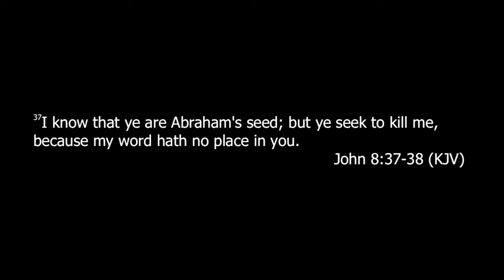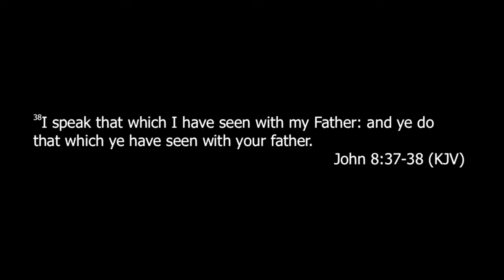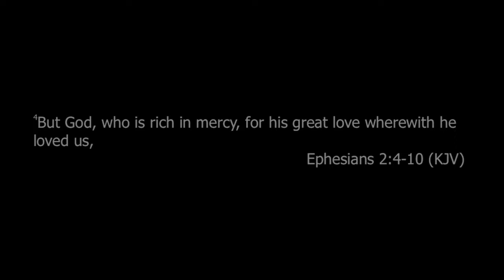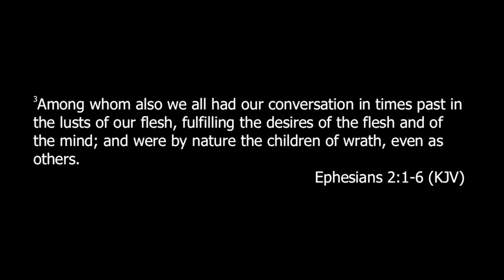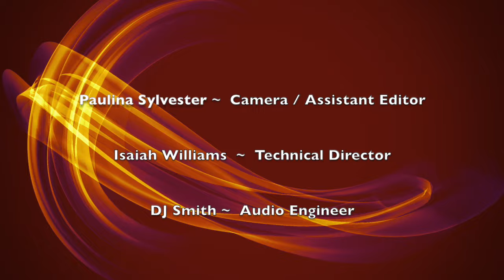Elder Don Carter- I Know Who I Am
Men's Day Jan 2017 Elder Don Carter